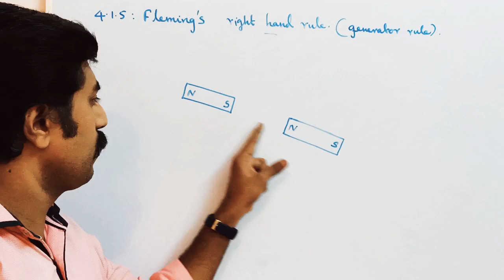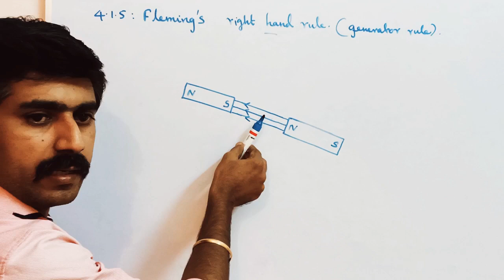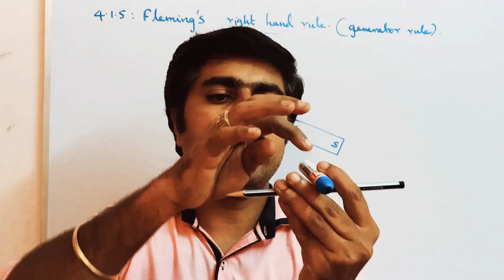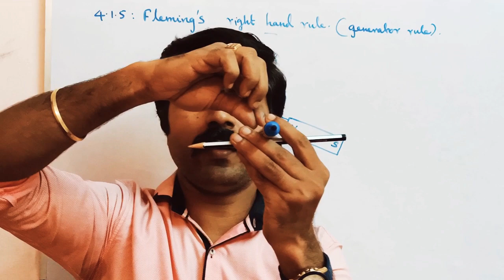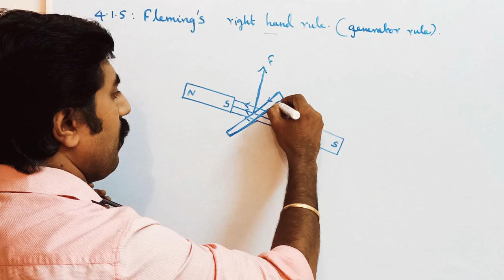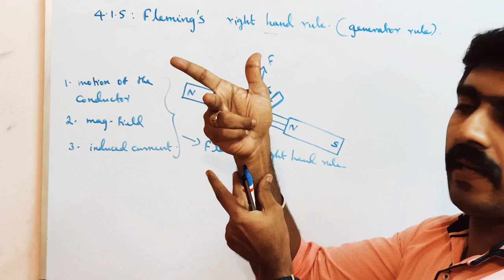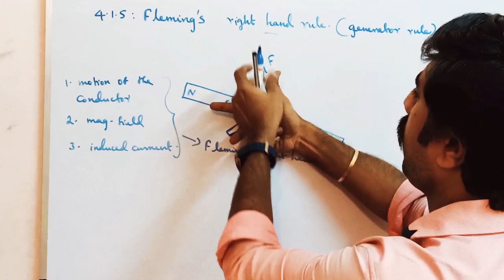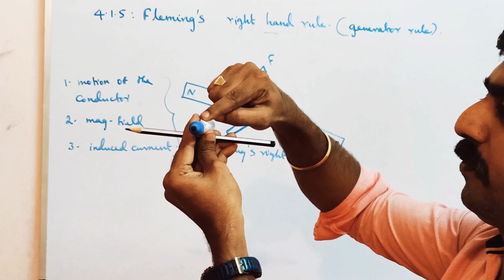Fleming's right hand rule||Ln 4||4.1.5||STD 12 Physics||Tamil